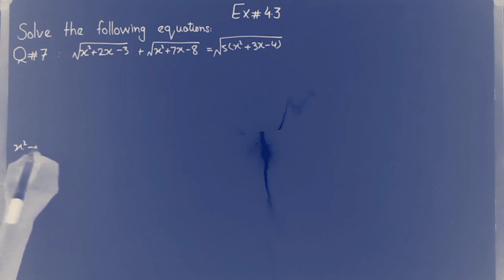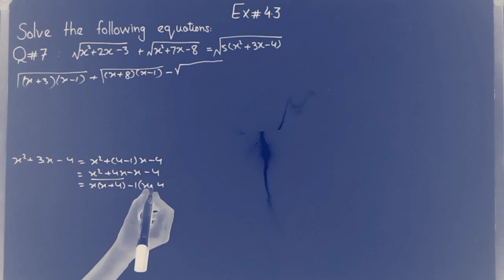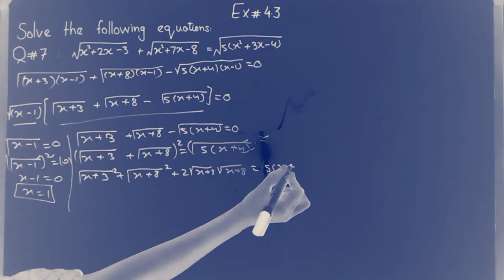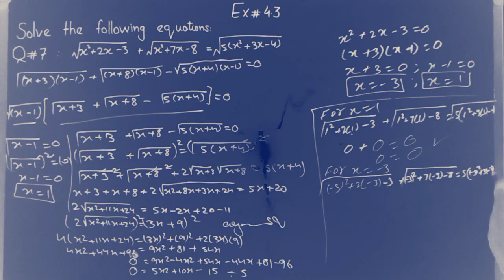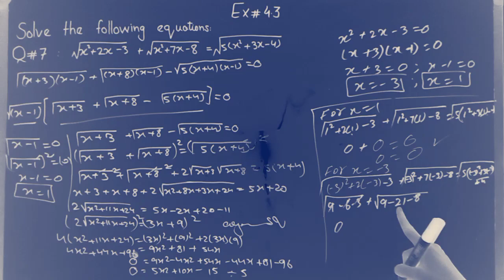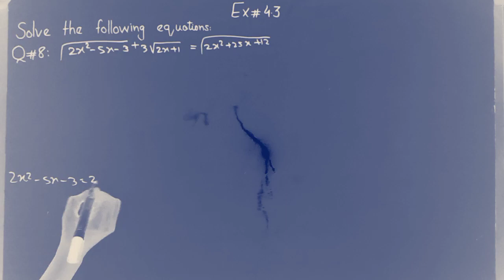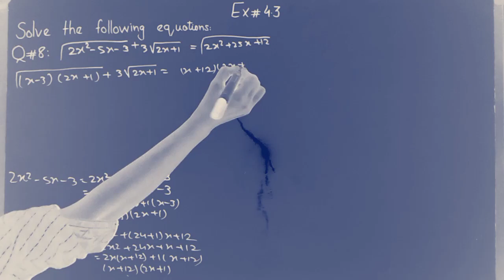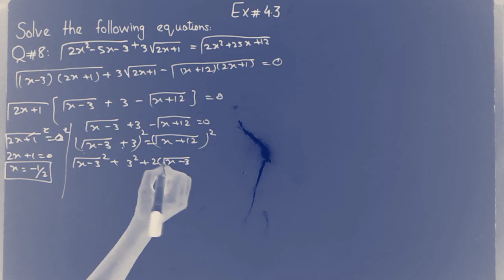Exercise#4.3/Question#7+8 solve the following equations inter part1